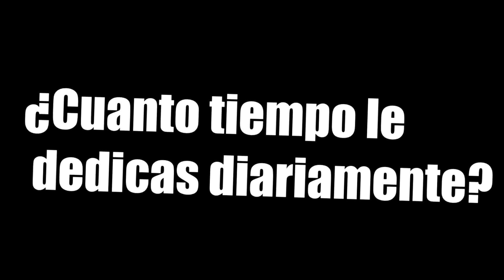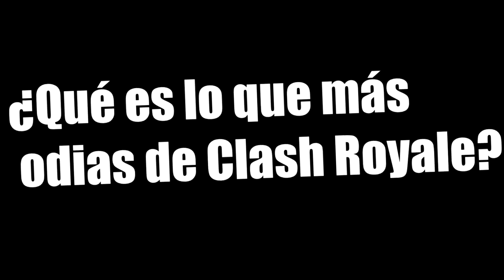TAG DE CLASH ROYALE + ¿VUELVE ROGERINA?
Tag de Clash Royale "nominado", o mejor dicho, me ha dado permiso el señor ByViruZz
Y mis nominados son:
Ya sabeis, en dos semanas el video o 10$ en gemitasjuju
¿Como conseguir gemas gratis?
Códigos!!!
-Cash For Apps: 3fbbe5
-App Bounty: donxjeou
Muy buenas chicos!

Próximamente!!!

Clash Royale: Estratégias, Ataques troll, abriendo cofres y más...
Clash of Clans: Diseños de aldeas, Fails, Aldeas y ataques troll y mucho más...
Call of Duty: Cazadores de mitos, Partidacas, Trolls, Abriendo suministros y más...

Podeis dejarme más abajo lo que os gustaria ver!